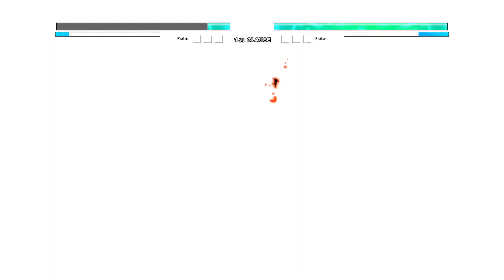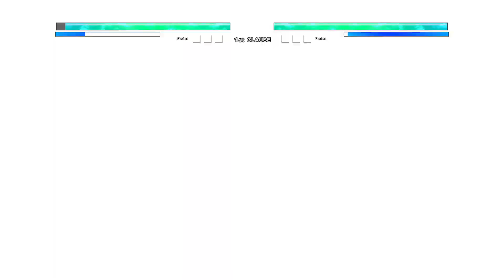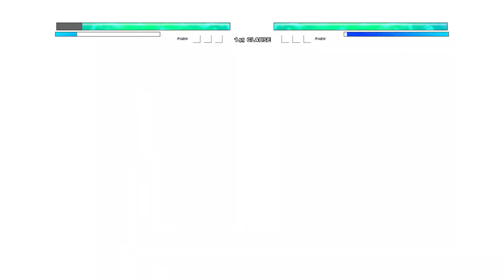Goku SSB KaiokenX10 OP (New) VS Goku 1000 Yr Old OP (all form) in Jump Force Mugen